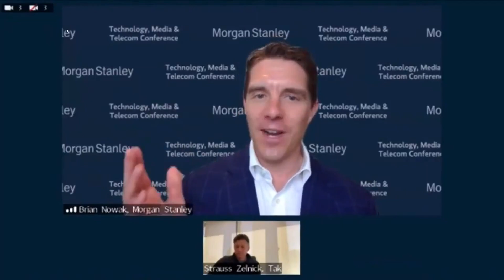GTA 6 Trailer This April!? Whaat!! New Date Is Here Now!? NEW LEAKS CONFIRMED? INFO & MORE! (GTA VI)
Image credit---

✔️ Official Instagram for my channel!

✅ RTX 2070 SUPER Founders Edition
✅ Intel i7-7700
✅ 32 Ram
✅ Z270 SLI PLUS Kaby Lake Motherboard
✅ Monitor Asus MX299Q

Other Systems & peripherals:
💟 PS5 Digital
💟 Xbox One X
💟 XtremePro Desk
💟 Playstation VR
💟 Black Blue Snowball Mic
💟 Ring Light/ Green Screen